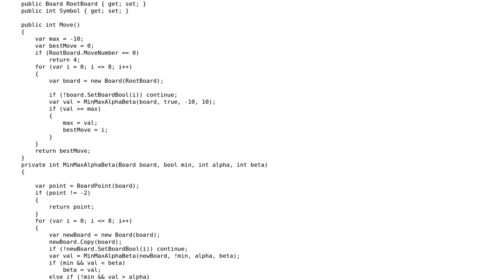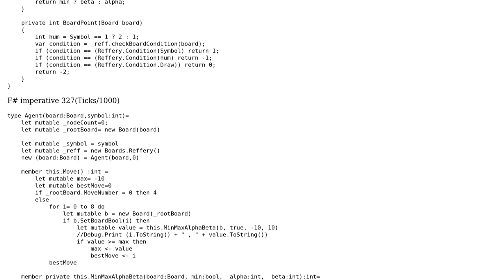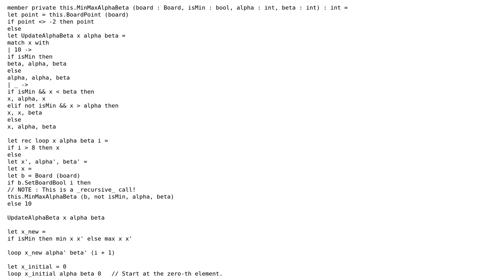Coding Functional style taking longer time than its Imperative style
With thanks & praise to God, and with thanks to the many people who have made this project possible! | Content (except music & images) licensed under CC BY-SA | Music | Images & others | With thanks to user Taufiq user Jack P. and the Stack Exchange Network Trademarks are property of their respective owners. You are responsible for your own actions.